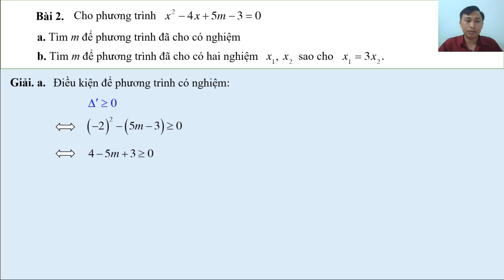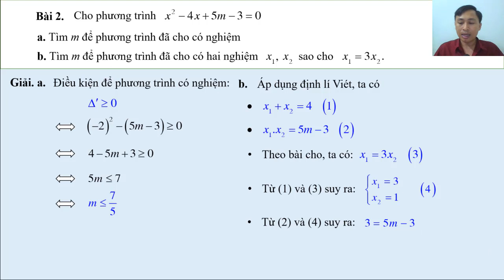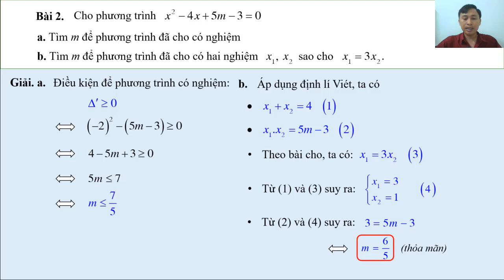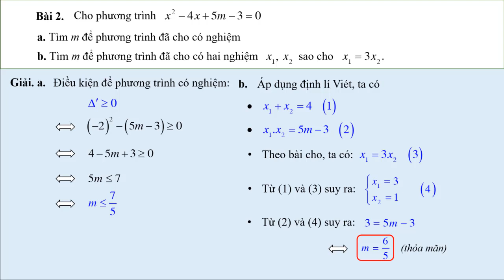[Toán 9] © Phương trình bậc hai - Định lí Viet [01]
- Video này thầy chữa 2 bài tập về phương trình bậc hai luôn luôn gặp trong các kỳ thi tuyển sinh vào lớp 10 hàng năm.
- Có vấn đề gì cần thắc mắc thì các bạn học sinh để lại bình luận bên dưới, thây sẽ giải đáp trong thời gian sớm nhất có thể.